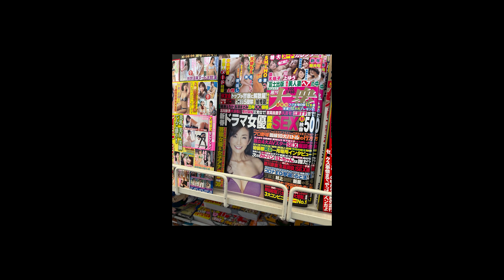【H&M】日本東京自由行Day5｜上野推薦拉麵鴨to蔥｜東京自由行最終回🔚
Editor | M